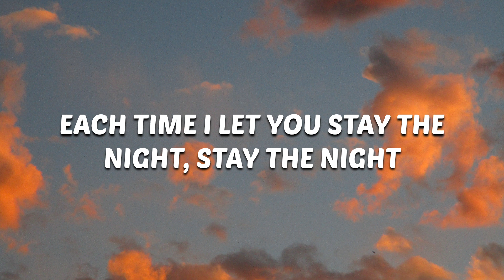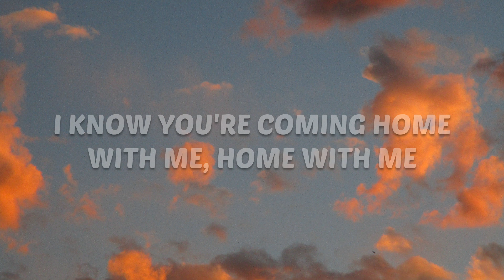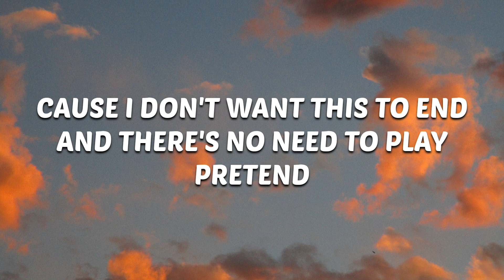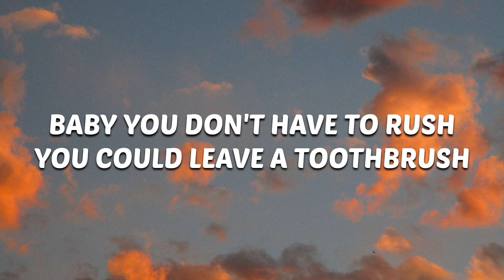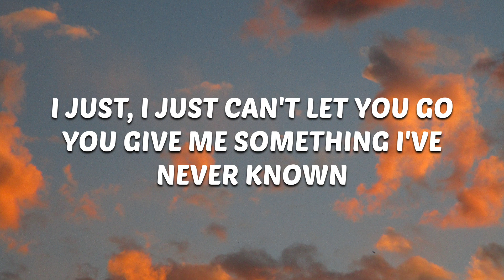DNCE - Toothbrush (Lyrics)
📸pict by olivia stevens

Would you mind closing the bedroom door?